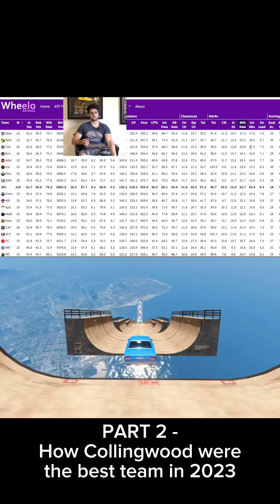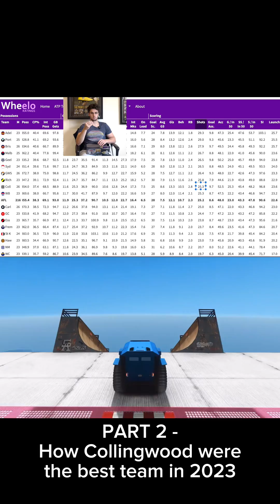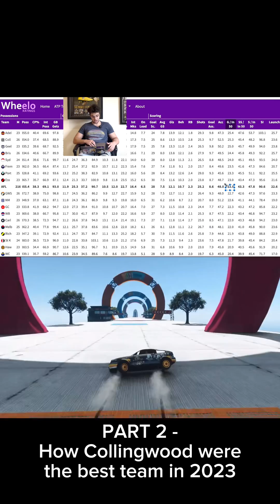How the Pies became the best team in 2023 part 2 😱